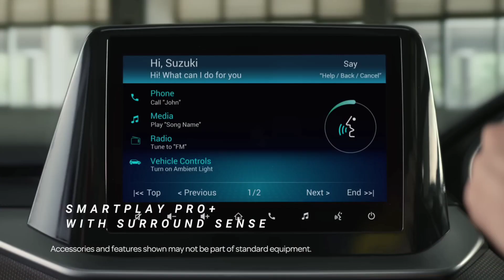2023 Maruti Brezza Zxi New Price, 2023 Brezza Price, On road Price, Downpayment, 2023 Brezza, Emi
2023 Maruti Suzuki Brezza Zxi Bs6 Model Ex showroom Price and insurance amount and Rto amount and on road price and downpayment and loan amount and EMI new price and finance Detail in 2023 in information car Price